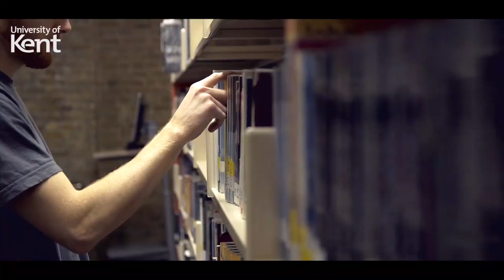Computer Science MSc | University of Kent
Find out more about the postgraduate computing courses offered by the School of Computing at the University of Kent.